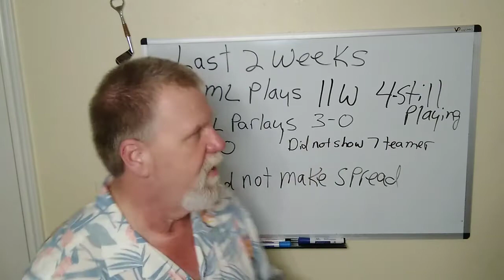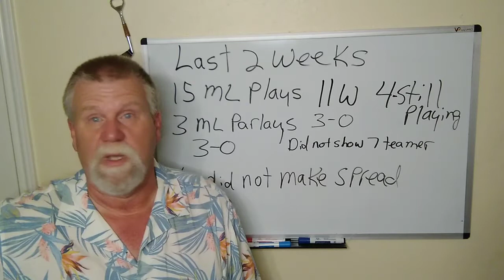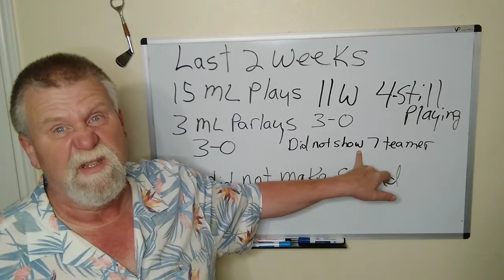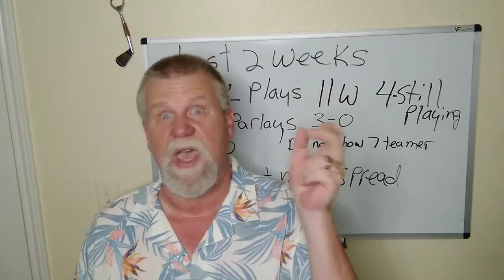More Sports: Therory about heavy lays.